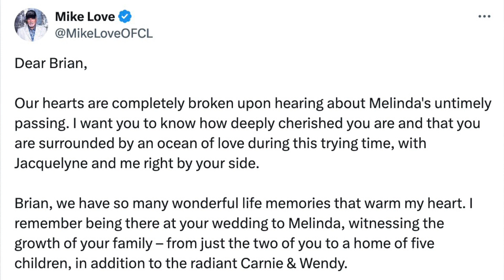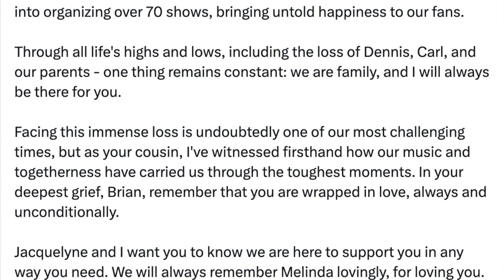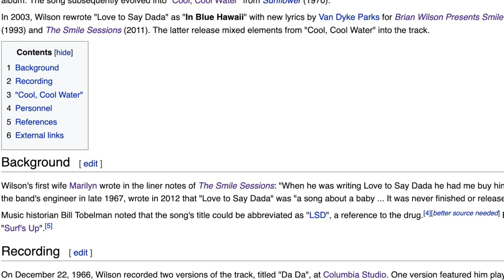Episode 20: Long, long ago...long ago...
Brian Wilson conceived of the Smile album 58 years ago, abandoned it 57 years ago, and debuted a finished version of it 20 years ago to the day. To commemorate the anniversary of the first public performance of the legendary masterpiece, Lisa and Sean look at the 2004 album in comparison to the original versions as presented on The Smile Sessions in 2011.

NOTE: This episode was recorded on February 3, 2024, before the latest news about Brian Wilson’s current situation was made public. We will address that in our next episode, but in the mean time, our love goes out to Brian and his family and friends; it goes without saying that we wish him all the best.